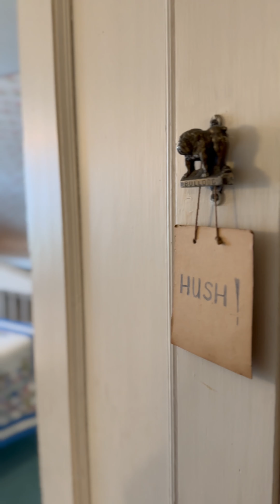Welcome to Your Farm in Paradise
5019 Hwy 201, West Paradise - MLS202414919

Nestled along the tranquil banks of the Annapolis River in Paradise, this extraordinary family homestead is more than just a property; it's a living testament to the passage of time and the enduring spirit of generations past. This 6-bedroom, 2-bathroom farmhouse exudes charm and character at every turn, seamlessly blending cherished yesteryear features with the comforts of modern living. Step into the heart of the home—a spacious eat-in kitchen and a cozy living room with a fireplace beckon as sanctuaries for shared meals and quiet evenings. For formal occasions, a gracious dining room awaits, while a welcoming family room offers a haven for storytelling and celebrations. The main level also hosts a convenient bedroom and full bath. Outside, a quaint covered front verandah and inside, a sunroom provides idyllic retreats for morning tea, evening wine, or simply unwinding with a good book. Upstairs, discover five additional bedrooms, each uniquely adorned, offering ample space and comfort for family and guests alike. A bathroom with a separate water closet enhances privacy and convenience. The property extends its embrace with a "long shed" perfect for a workshop or tractor storage, a spacious barn for livestock/hay storage, and a garage offering workshop space and additional storage on its upper level. The barn and garage are equipped with durable metal roofs. Set on approximately +/- 30 acres, featuring workable farmland, majestic trees, vibrant perennials, and a graceful circular driveway, every corner invites appreciation of nature’s beauty. Adding to its allure, a beloved playhouse stands as a testament to childhood joys and imaginative adventures, a cherished part of the property's legacy. This enchanting farmstead eagerly awaits its next family ready to embrace its warmth, create new memories, and continue its rich tapestry of stories. Don’t miss the opportunity to make this remarkable estate your own.